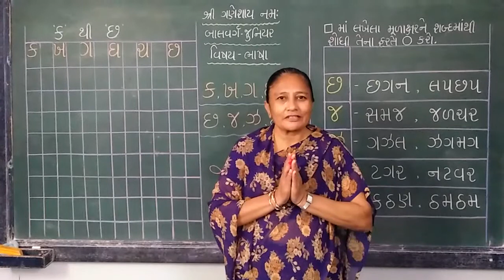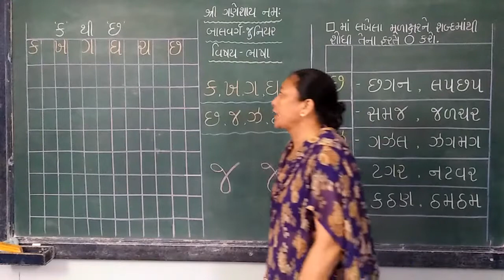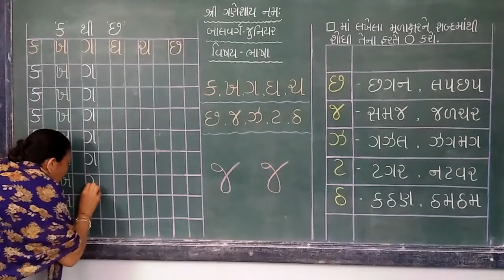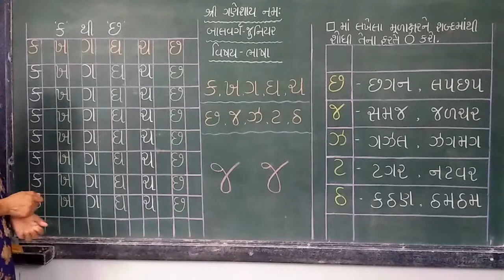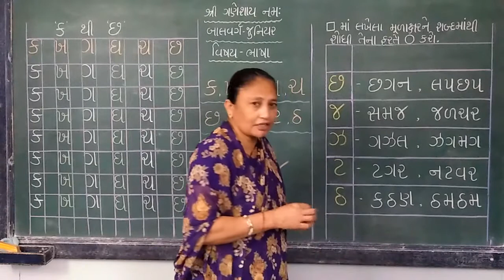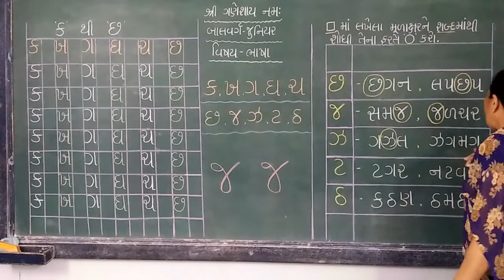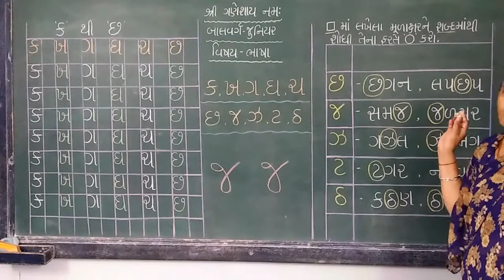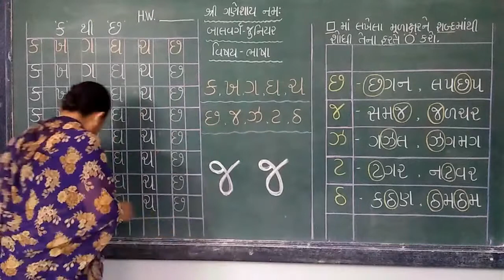બાલવર્ગ . જુનિયર ( વિષય : ભાષા )